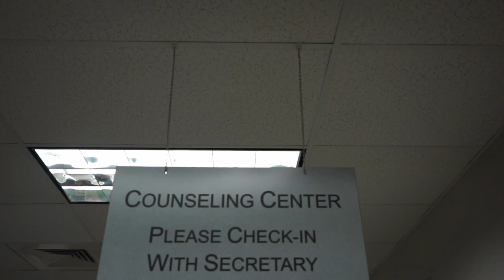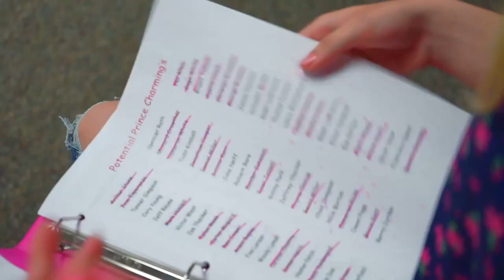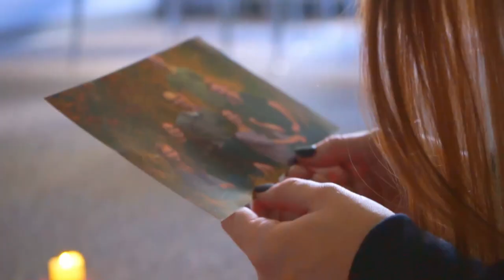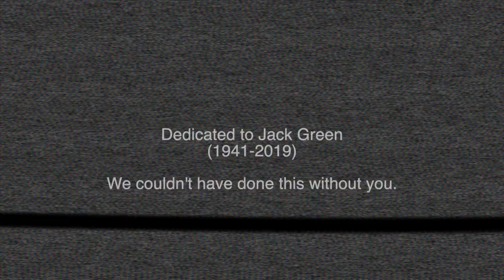Back to School Day |Coping With Normal Pilot | S 1 E1| Teen Web Series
DISCLAIMER: This video includes potentially frightening images and sounds from 6:28-7:28.

High school is hard enough as a normal teenager, try being a lost princess or a secret agent on top of it! 5 teens from 5 very different worlds come together in this unprecedented genre mash up as they struggle to keep what is most important to them while trying to survive the fallout of their tumultuous pasts.

*All material is subject to Copyright and may only be used with written consent.